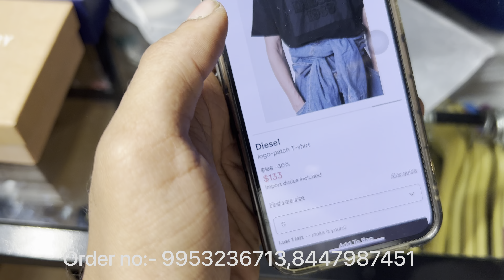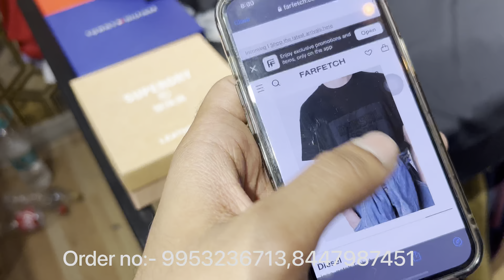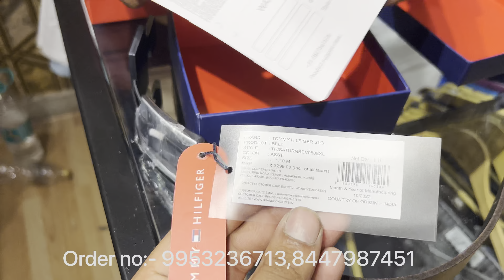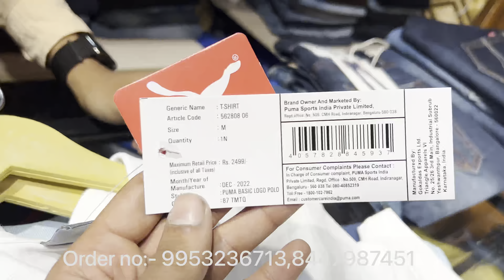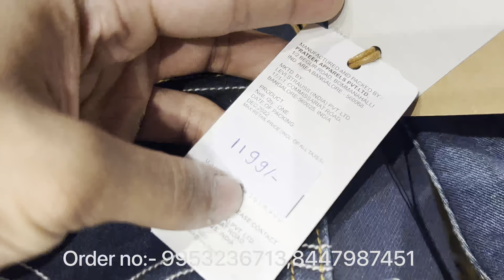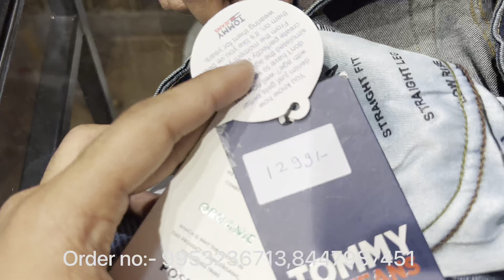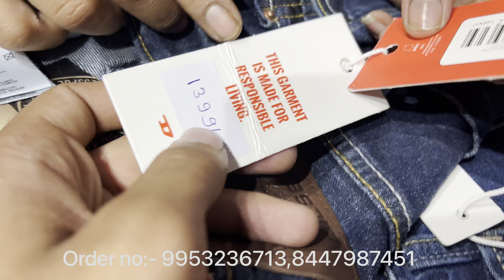Cheapest export surplus cloths || REVIVAL CLOTHING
Welcome to REVIVAL CLOTHING

(WhatsApp calling time::- 11:00 AM TO 7:00 PM)

Wz 67D Meenakshi garden , near by Subhash Nagar metro station gate no 4 , New Delhi 110018

Near by metro station:- Subhash Nagar

Order and inquiries 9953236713, 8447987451